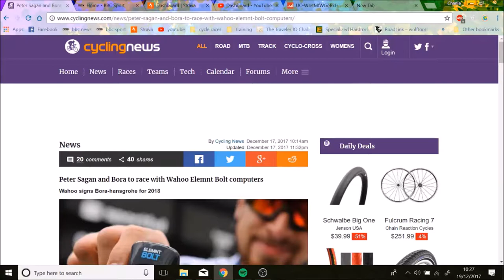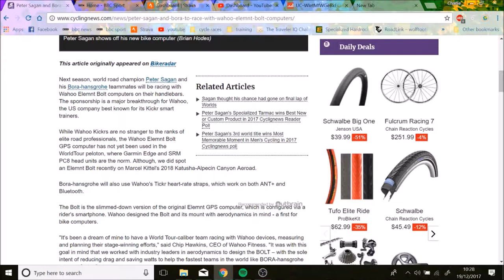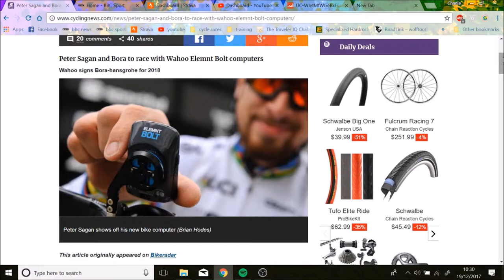The Garmin Killer???? Wahoo Element Bolt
Will the bolt kill garmins strangle hold on the cycling computer market